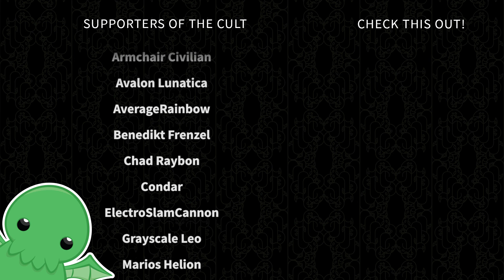Fabrosi the Depraved Occultist - Part 5 - Stygian: Reign of the Old Ones